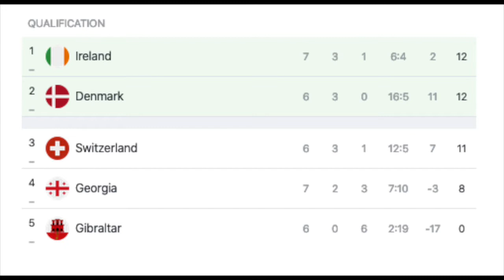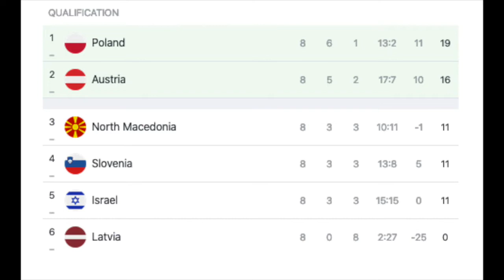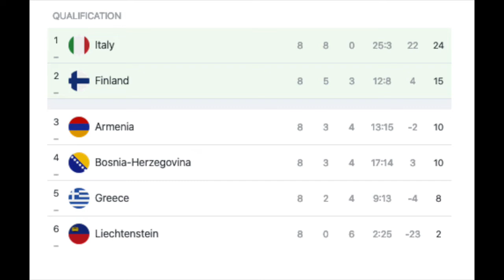Huge Win For Switzerland As Finland All But Secures Qualification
Switzerland puts itself on a good path to qualification despite again wasting more chances than needed. Spain's late equalizer secures qualification while Finland comfortably beats Armenia and profits from Greece's win over Bosnia.